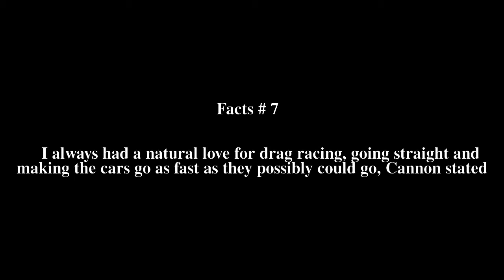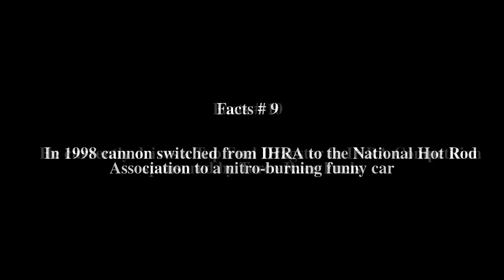Scotty Cannon Top # 10 Facts